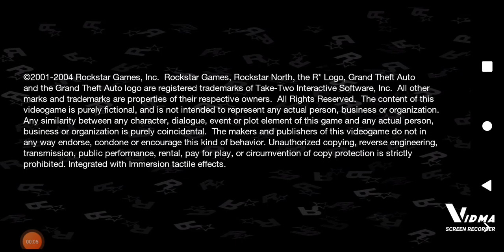GTA San Andreas race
low rides